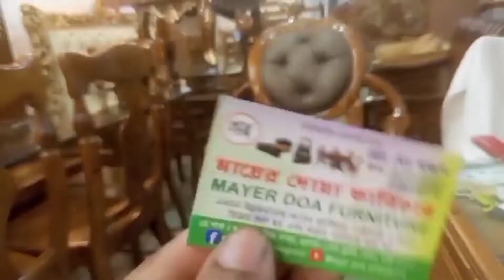রাজকীয় খান্দানি সোফা কিনুন কম দামে চিটাগাং সেগুন কাঠের I Buy the royal family sofa at a lower price.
আপনি কি আপনার ব্যবসা প্রতিষ্ঠানের বিজ্ঞাপন দিতে চান তাহলে যোগাযোগ করুন আমাদের সঙ্গে ফ্রিতে ভিডিও বানিয়া নেটে আপলোড দেওয়া হয় আমাদের ঠিকানা ঢাকা বারোশো বারো মধ্য বাড্ডা যেকোনো ফার্নিচারের শোরুম এর ভিডিও আমরা করে থাকি

😎If this  like you Please  Comment & Share  Song

This Music Using For Entertainment/promotional Purposes Only.
If You Have Any Problem Wish To Remove This Music Please Tell Me First Before Doing Anything.